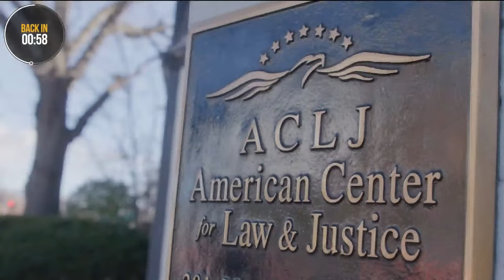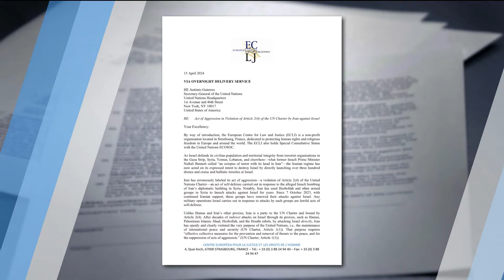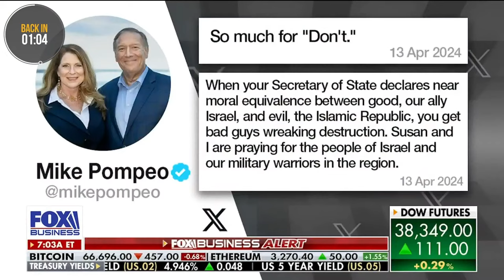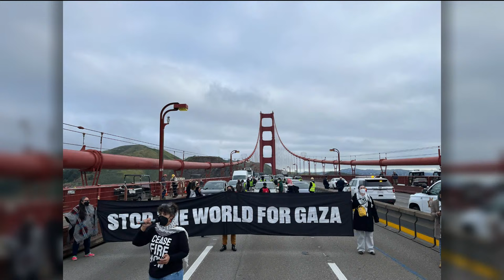SITUATION ROOM: U.S. Prepares for Israel Response to Iran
For the first time in history, Iran directly attacked Israel – launching more than 300 drones and ballistic missiles at America’s greatest ally. Iran’s drone attack was historic, and President Biden and the United States are waiting to see how Prime Minister Benjamin Netanyahu and the Israel Defense Forces (IDF) will respond. The Sekulow team discusses Iran’s vicious attack on Israel, whether the Biden Administration will support Israel, the latest news on President Donald Trump, the ongoing ACLJ legal case – and much more.